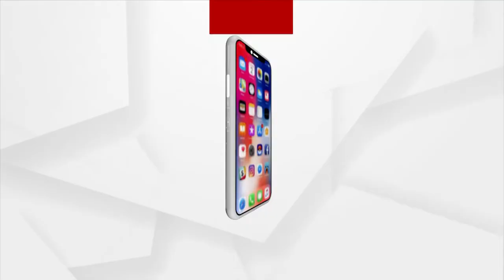ଚାଷୀଙ୍କ ପାଇଁ ସମର୍ପିତ କେନ୍ଦ୍ର ସରକାର । ଦୃଷ୍ଟିବାନ,ଇମାନଦାର ପ୍ରଧାନମନ୍ତ୍ରୀ ଆମେ ପାଇଛୁ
ଚାଷୀଙ୍କ ପାଇଁ ସମର୍ପିତ କେନ୍ଦ୍ର ସରକାର । ଦୃଷ୍ଟିବାନ,ଇମାନଦାର ପ୍ରଧାନମନ୍ତ୍ରୀ ଆମେ ପାଇଛୁ : ନରେନ୍ଦ୍ର ସିଂ ତୋମାର